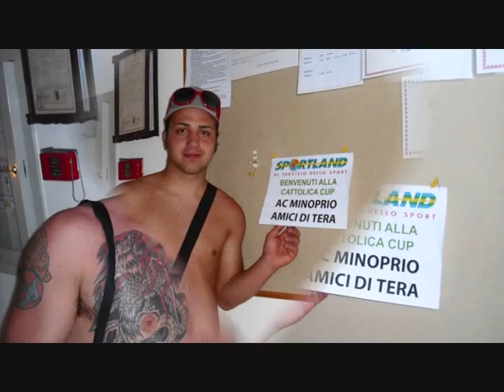cattolica cup 2010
A.C.  MINOPRIO IN TRASFERTA A CATTOLICA PER IL TORNEO  UN BUON 4 POSTO SU 16 SQUADRE E IL PIENO DI RISATE